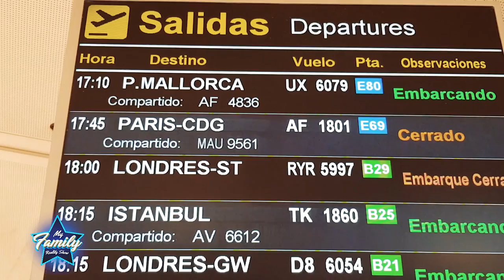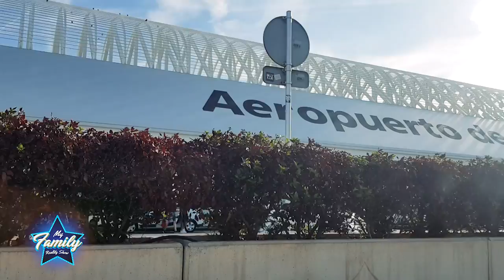My Family Reality Show - Toxic Crow Y La Insuperable CAPITULO 13 (Gira Europa 2da Parte)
© My Family Reality Show / Toxic Crow & La Insuperable

Contacto para Promociones

© Complot Records / Complot Films